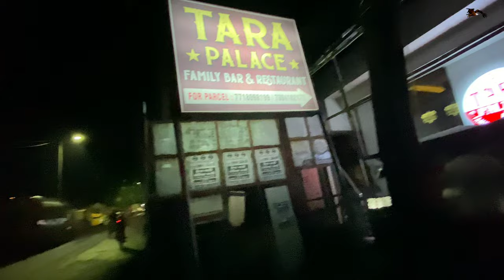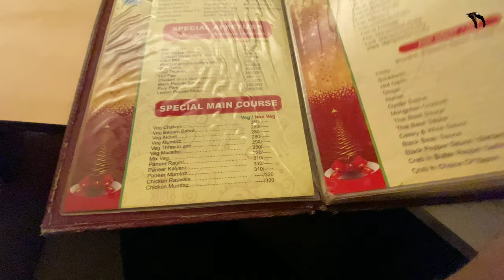They didn't see this coming | - VLOG 3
Diving into our happy space every weekend here we're at a  restaurant nearby to chill and proudly continue our monkey business...

Started this journey to rediscover myself :)
hope things fall on the brighter side in future...

Music Courtesy : -